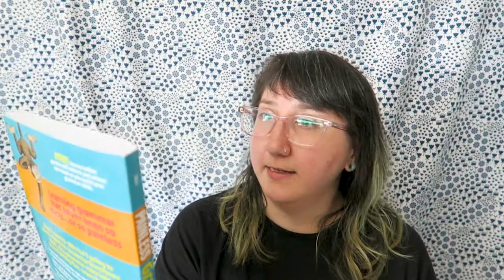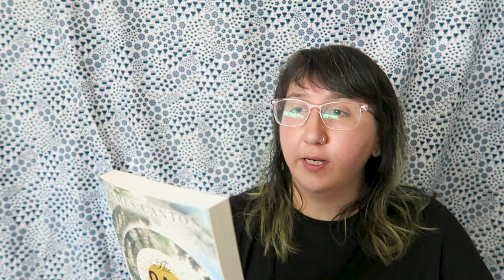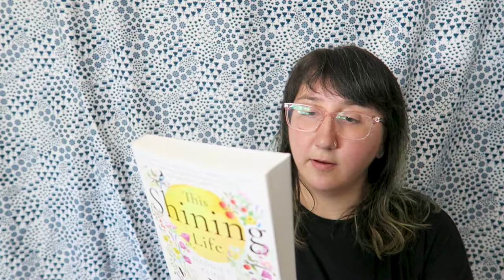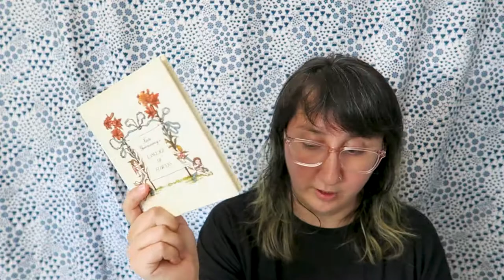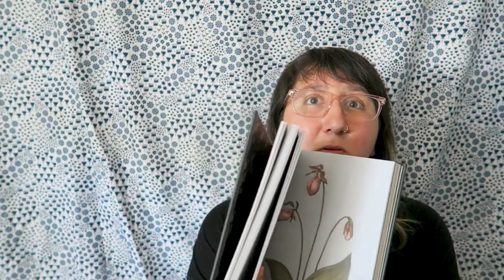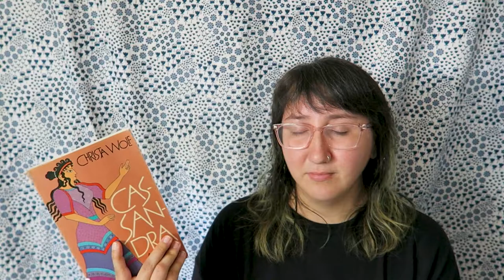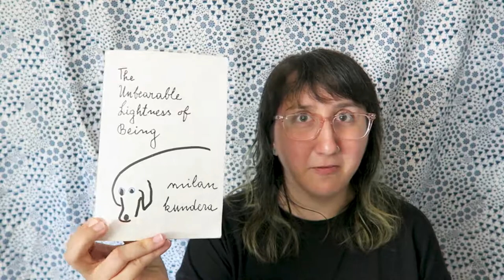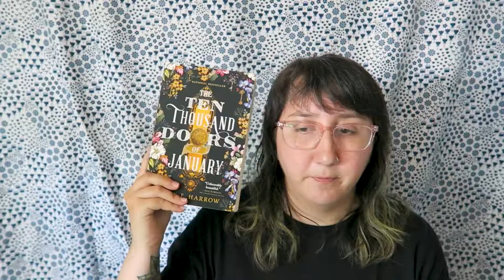flowers and trauma BOOK HAUL!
Another book haul YAY!
I think I am figuring out more of my interests within reading and so I am mega excited about this haul!

TIMESTAMPS:
00:00 intro
00:44 disclaimer
01:24 where books are from
03:35 painless grammar
05:46 national park postcards
07:15 oak papers
09:56 the late migrations
12:12 this shining life
14:51 trees of north america
16:09 language of flowers
17:46 floweropedia
20:31 floriography
22:53 self obsession much?
24:51 cassandra a novel & 4 essays
27:29 cassandra speaks
30:00 the unbearable lightness of being
31:23 on earth we're briefly gorgeous
32:56 the collected schizophrenia essays
34:34 the ten thousand doors of january
36:40 you feel it just below the ribs
38:46 outro

Thank you babes for watching!
XOXO,
cass

!PERSONAL LINKS!